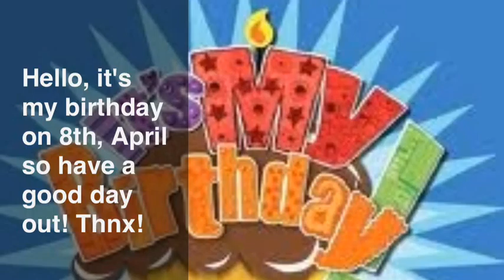My Birthday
Hello it's my birthday on 8th of April! Thnx for watching and I'm on holiday/vacation!